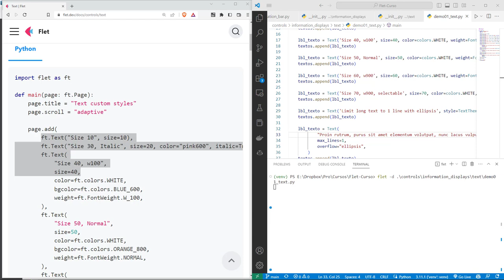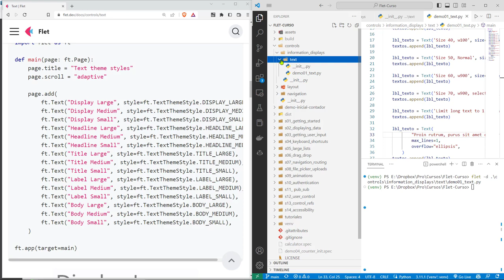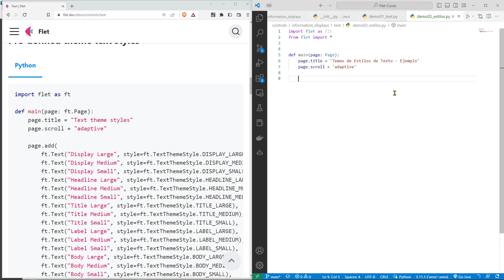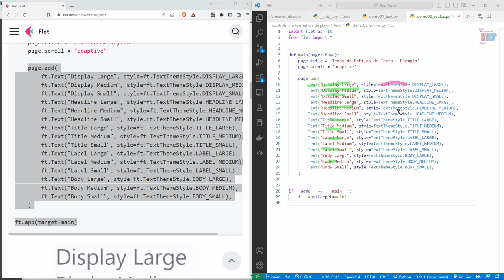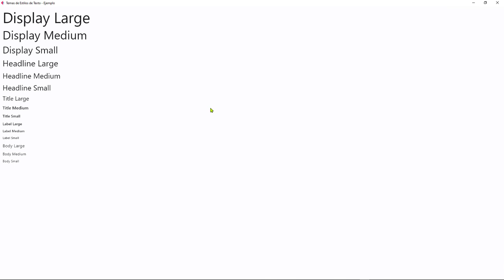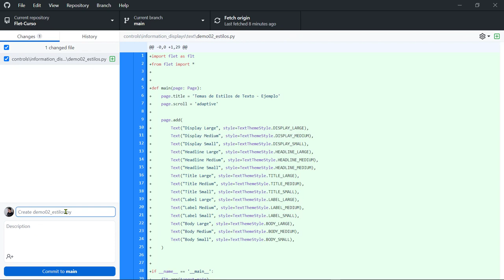Flet Curso: 143 Temas de Estilos para Textos de una Etiqueta Text - ThemeTextStyle